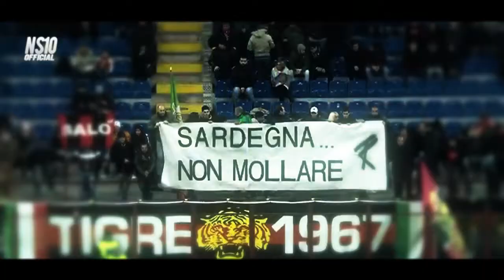AC Milan Film | Serie A 2013-14 ► Episode #2 HD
Editing Software: Sony Vegas Pro 11 - Magic Bullet Looks